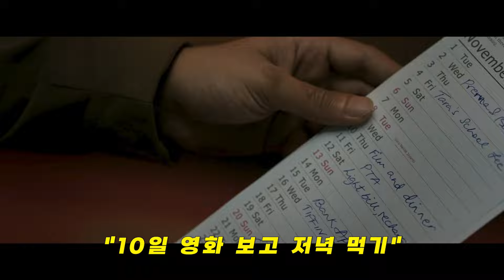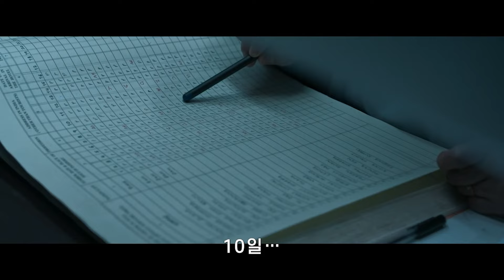(넷플릭스 추천) 짝사랑하는 유부녀의 살인 사건에 연루되어 완전 범죄를 계획한 천재 수학자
🔸 영화정보
제목 : 자네 잔: 용의자 X (Suspect , 2023)
출연 : 카라나 카푸르, 자이딥 알라왓, 비자이 바르마

넷플릭스에서 시청 가능합니다.